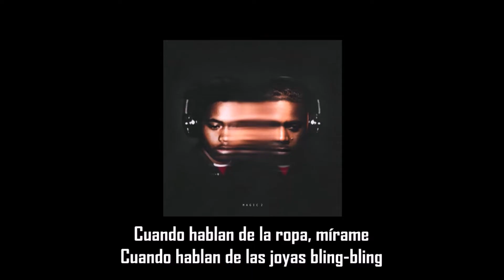Intro / Abracadabra - Nas | Subtitulada en español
Skit: Intro
Canción: Abracadabra
Artista: Nas
Producción: Hit-Boy
Album: Magic 2
Año: 2023
En el intro, Nas recluta a Don "Magic" Juan, un ex proxeneta, personalidad del hip-hop y fundador del Player's Ball en Chicago para una introducción hablada. Nas adoptó un enfoque similar a las introducciones en otros álbumes como Nastradamus de 1999, con un poema de Jessica Care More sobre "La predicción".

Magic 2 abre con una cadencia enérgica en "Abracadabra", mientras Nas apunta a sus escépticos y afirma su presencia dominante en el Hip-Hop. La base profunda de la canción, la batería de estilo moderno y los sonidos edificantes son el trabajo de producción de Hit-Boy, ya que el dúo continúa su carrera musical, con Hit como productor de los últimos cinco álbumes de Nas, incluidos los álbumes de Magic y la trilogía King 's Disease.
Los magos usan "Abracadabra" cuando realizan un truco de magia. La frase significa "crearé mientras hablo" en hebreo, y se remonta al siglo II.